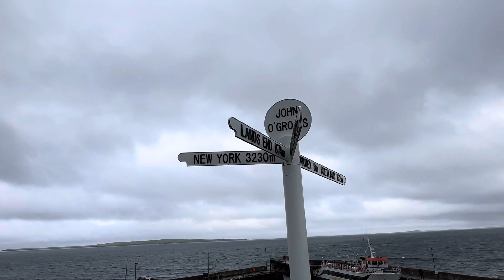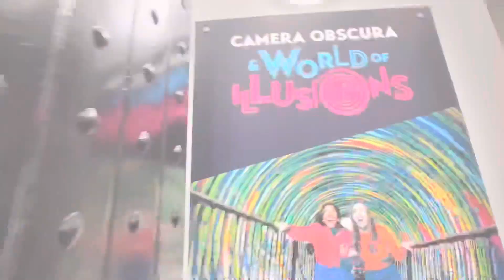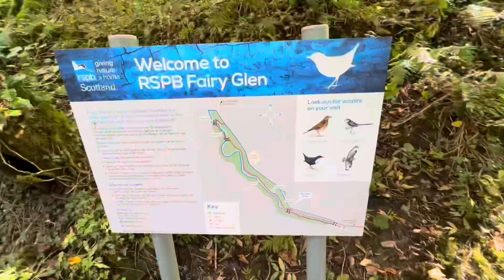Driving the North Coast 500: Scotland's NC500 Road Trip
Join me on an unforgettable adventure as we embark on the ultimate road trip along Scotland's breath taking NC500!

In this captivating journey, we'll take you through the heart of the Scottish Highlands, where every twist and turn of the road unveils stunning landscapes, historic castles, charming villages, and more.

Whether you're a seasoned traveller looking for your next great road trip or simply seeking inspiration for your Scottish getaway, this video is your gateway to the wonders of the NC500.

Join us as we drive the North Coast 500, Scotland's ultimate road trip. Adventure awaits! 🚗💨